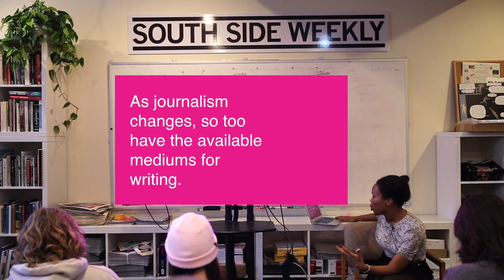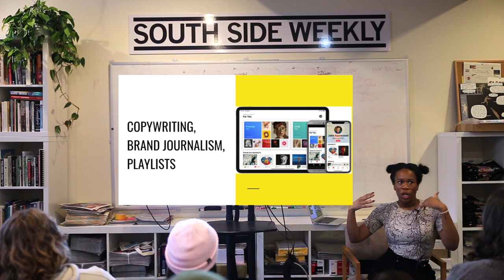New mediums for music journalism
This is an excerpt from "New Approaches to Music Journalism"

Presenter:

Britt Julious is a writer, editor, essayist, and storyteller for publications like The New York Times, Vogue, Bon Appetit, Esquire, ELLE, Women’s Health, and others. She currently pens a weekly column for the Chicago Tribune, serves as the editorial director of Cancer Wellness magazine, and previously edited for Vice's THUMP.